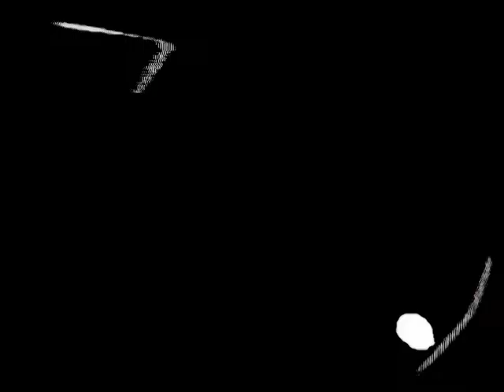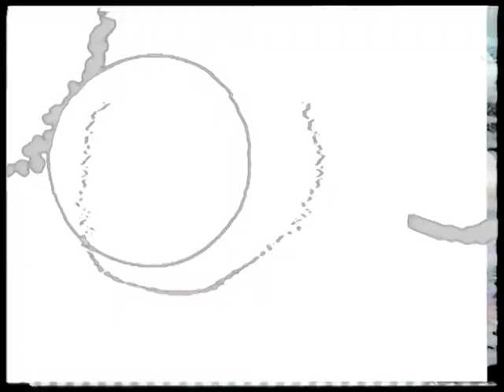Botborg - Biofeedback in Extended Simulation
Part of Botborg's work concerns the induction of new mental states by the means of repeated exposure to machine-aided synaesthetic media. "Biofeedback in Extended Simulation" is an abstract exploration into a sound-color world where glitches transform into rhythms and interruptions come to consume our focus. Reactions to this simulation can be unpredictable.

CREDITS

Title: Biofeedback in Extended Simulation
Year: 2013
Countries: Germany, Australia
Technical details: 11 minutes - DV PAL 4:3 - Color - Stereo Sound (Dolby Digital).

Director(s): Botborg (Scott Sinclair, Joe Musgrove)